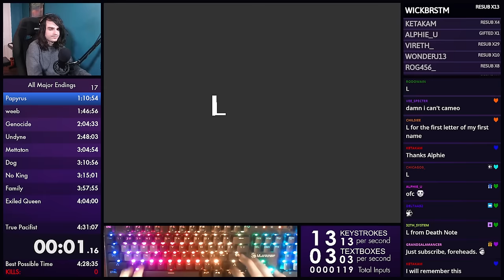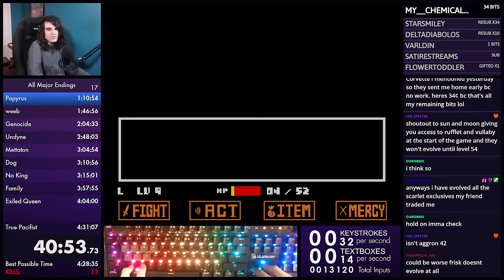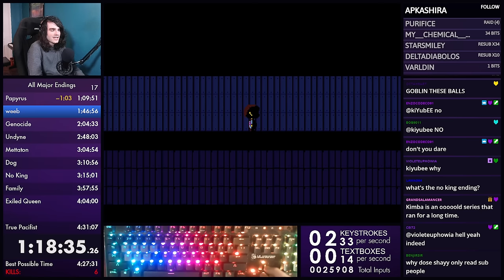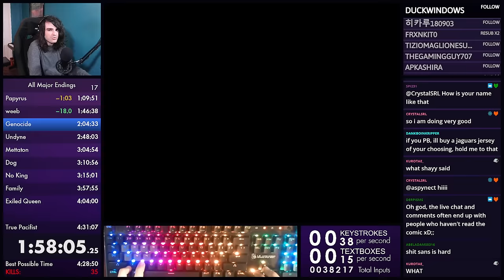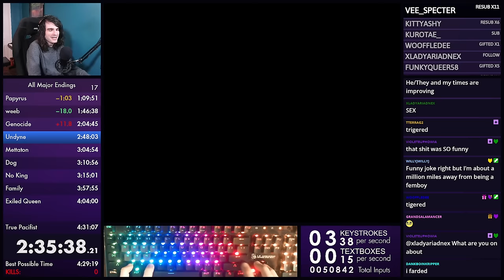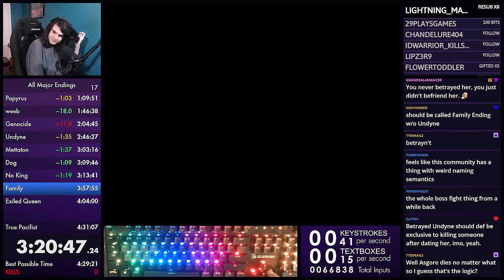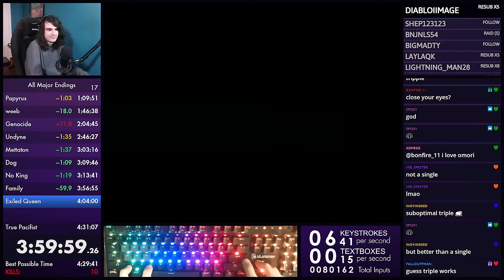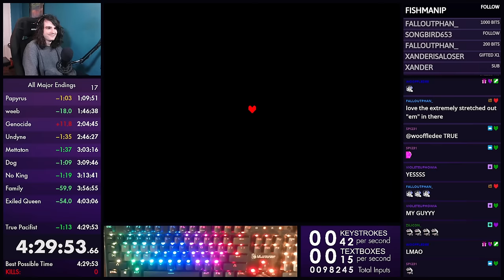I beat every main Undertale ending in under 4:30:00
I beat All Major Endings in under 4 hours 30 minutes! This is an enormous barrier that's finally been broken and I'm super stoked to have done it!